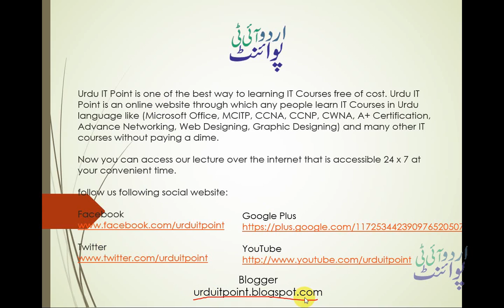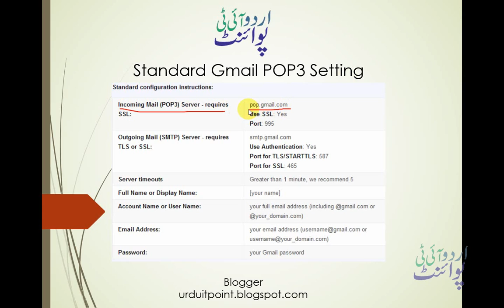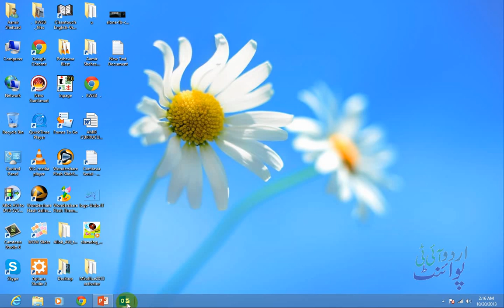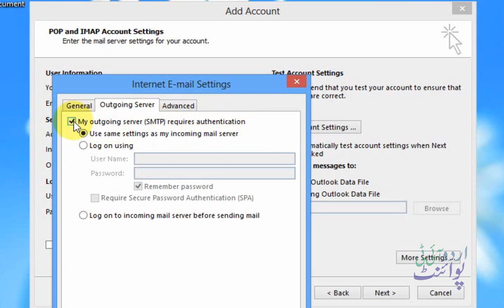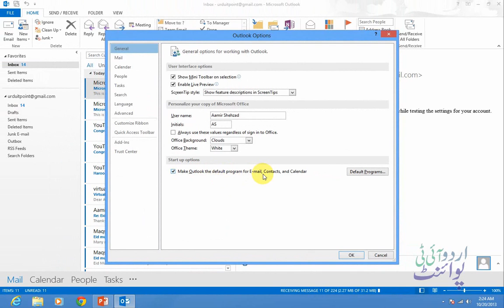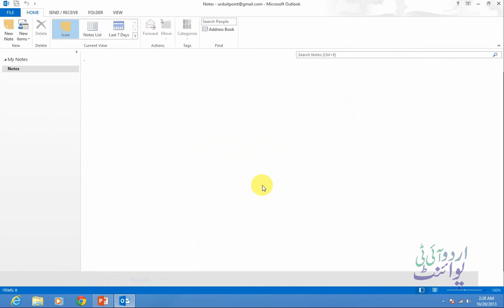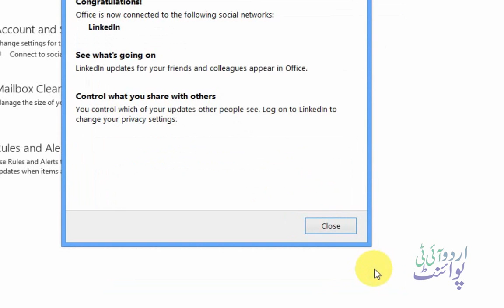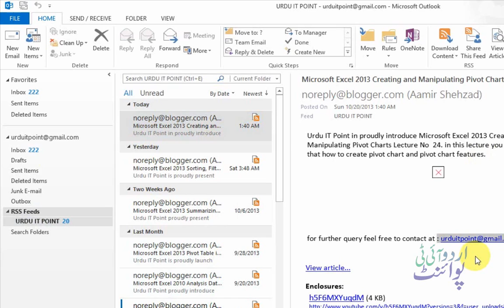Microsoft Outlook 2013 Getting Started with Outlook Lecture No 1